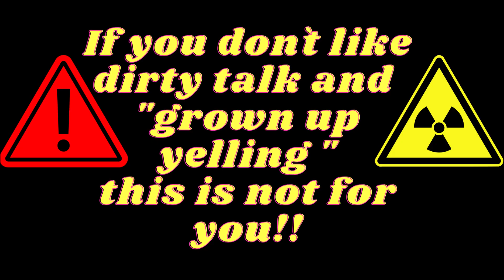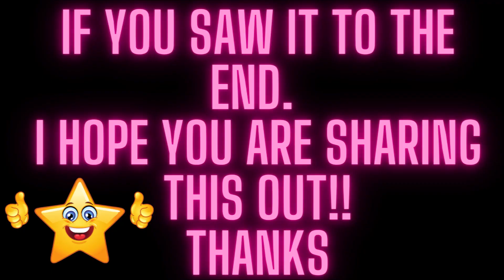GOING WILD ON ROCKET LEAGUE 18+ ADULT TALKING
I have this livestream that many missed out on, so here i have cut it down and want to share it with you guys... WARNING ADULT TALKING AND YELLING WILL BE HAPPENING IN HERE !!